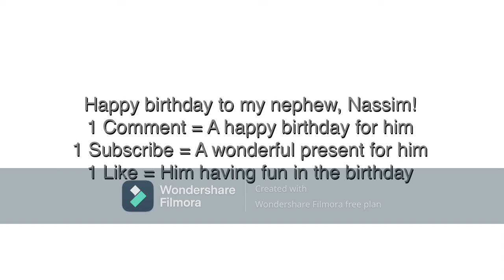Happy birthday to my nephew, Nassim!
Make sure to comment "Happy birthday!".